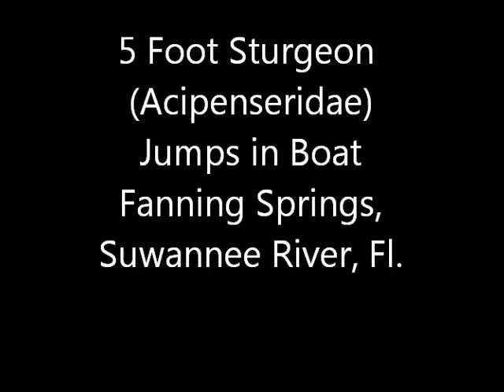sturgeon video for you tube.wmv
Local Fishermen in Suwannee River get a big surprise when a 5 foot Sturgeon jumps in their moving fishing boat.  He pulls into Fanning Springs State Park to get help removing the leviathan, which is accomplished.   Unfortunately the fish doesn't survive.